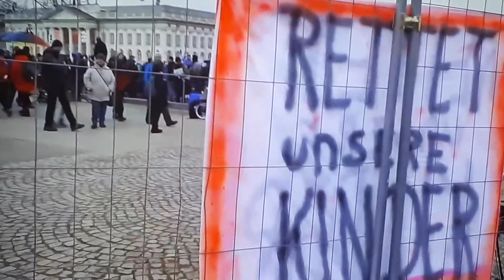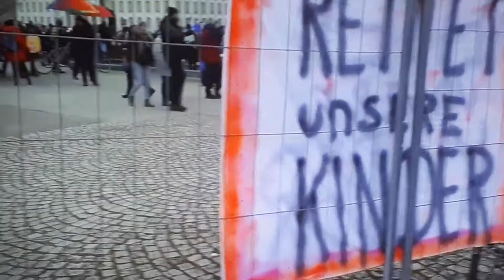Demo Kassel 20.3.2021 Live Vom Friedrchsplatz